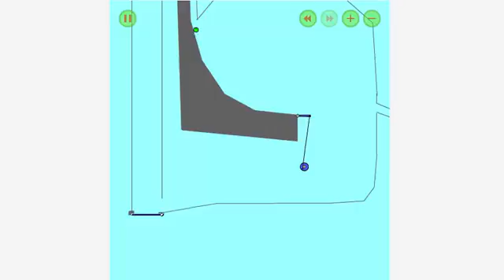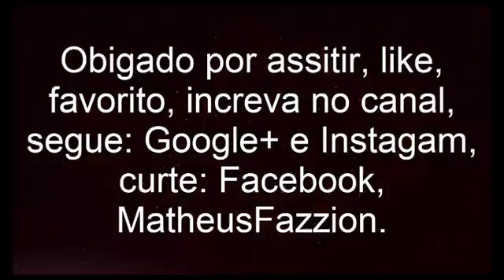phyard marble race part 4 (finale)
i don't want to watch this video